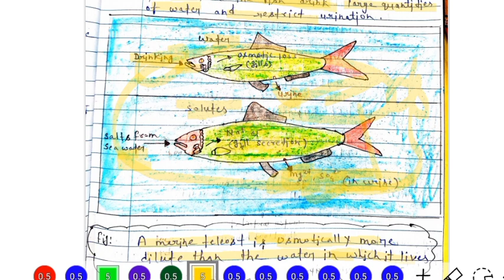Osmoregulation | MSc zoology 3rd semester | Osmoregulation notes | By Irshad Ali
In this video tutorial we are talking about, MSc zoology 3rd semester, one of the most important topic of Animal physiology paper that is.. Osmoregulation.

Topic - Osmoregulation.
Msc zoology 3rd semester.